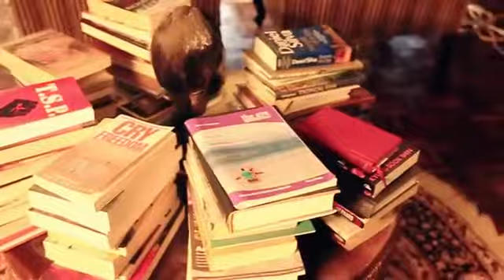Dagala Lilian Official video HD Rayan pro